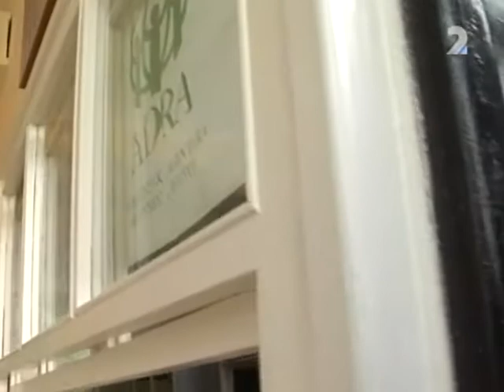25. výročie ADRA Slovensko - Pavol Cimerman (riaditeľ v období 1997 - 2008)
Už 25 rokov pomáhate s nami. Ďakujeme.